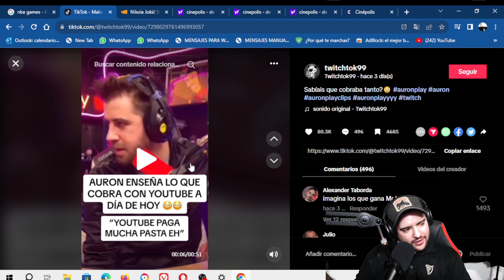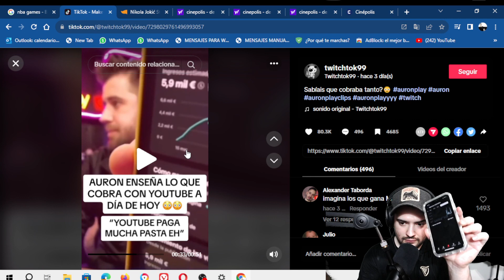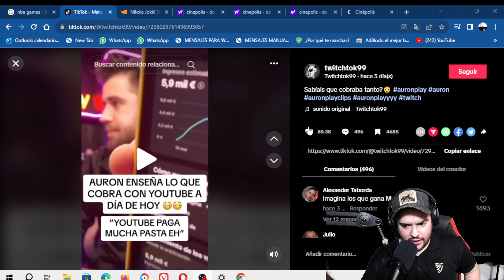Cuanto DINERO GANA Auronplay?